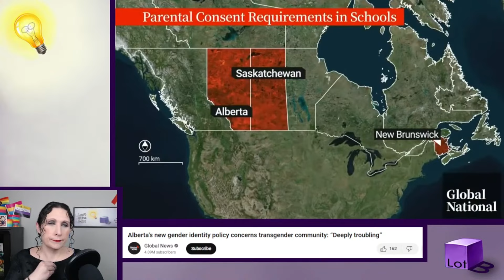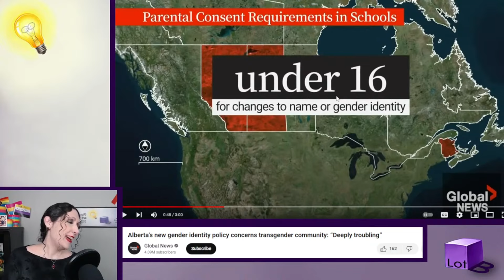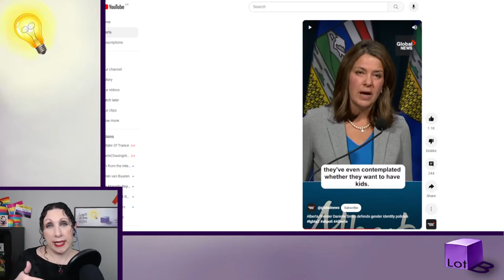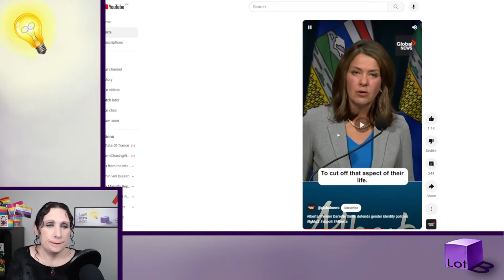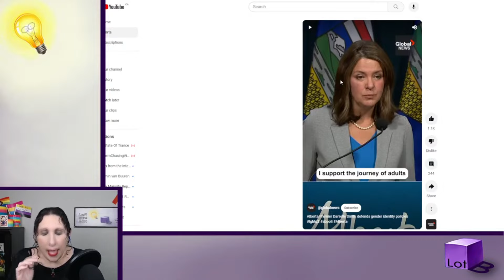Danielle Smith Doesn't Understand Trans People Have Sex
I was floored any politician would say what she did while she was in front of cameras.